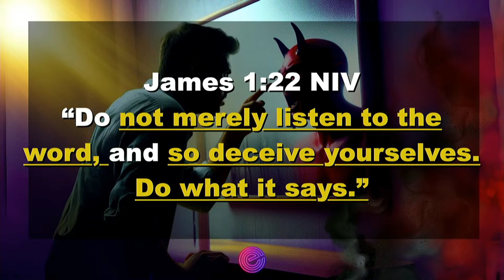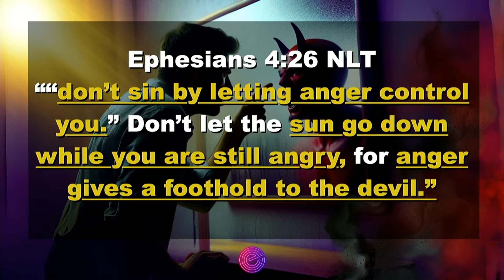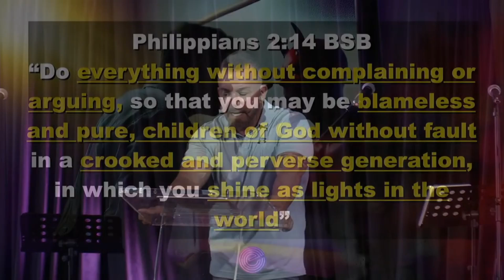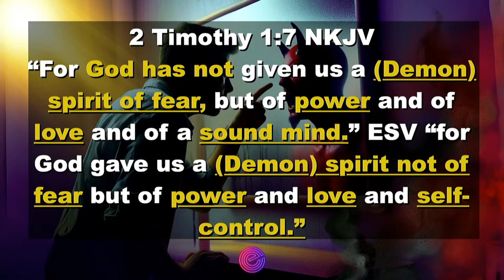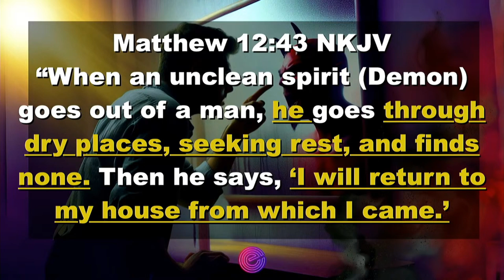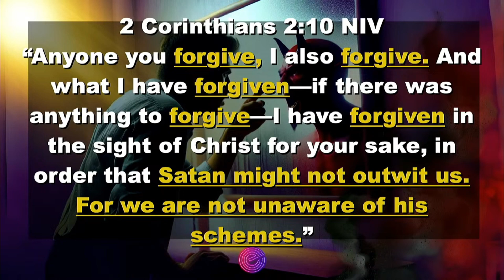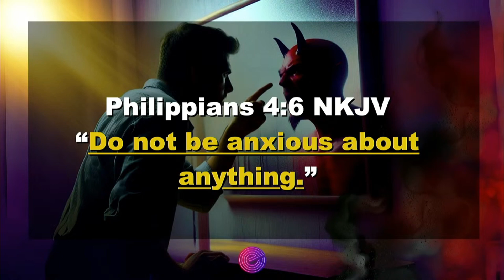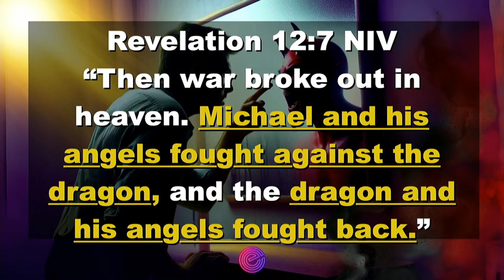Casting Demons Out Part 7 - Pastor Karl Bezuidenhout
Scriptures:
James 1:22 NIV “Do not merely listen to the word, and so deceive yourselves. Do what it says.”

Ephesians 4:23 NKJV “and be renewed in the spirit of your mind.”

Ephesians 4:26 NLT ““don’t sin by letting anger control you.” Don’t let the sun go down while you are still angry, for anger gives a foothold to the devil.”

Philippians 2:14 BSB “Do everything without complaining or arguing, so that you may be blameless and pure, children of God without fault in a crooked and perverse generation, in which you shine as lights in the world”

Acts 10:38 NKJV “God anointed Jesus of Nazareth with the Holy Spirit and with power, who went about doing good and healing all who were oppressed by the devil.”

Galatians 5:22 NLT “But the Holy Spirit produces this kind of fruit in our lives: love, joy, peace, patience, kindness, goodness, faithfulness, gentleness, and self-control.”

“But the un-holy spirit produces this kind of fruit in our lives: hate, depression, strife, anxiety, bitterness, nastiness, disloyalty, aggressive, and lost-control.”

2 Timothy 1:7 NKJV “For God has not given us a (Demon) spirit of fear, but of power and of love and of a sound mind.” ESV “for God gave us a (Demon) spirit not of fear but of power and love and self-control.”

Luke 6:45 NLT “A good person produces good things from the treasury of a good heart, and an evil person produces evil things from the treasury of an evil heart. What you say flows from what is in your heart.”

Matthew 4:2 NLT “For forty days and forty nights he fasted and became very hungry. During that time the devil came and said to him, “If you are the Son of God, tell these stones to become loaves of bread.”” Luke 4:13 NLT “When the devil had finished tempting Jesus, he left him until the next opportunity came

Matthew 12:43 NKJV “When an unclean spirit (Demon) goes out of a man, he goes through dry places, seeking rest, and finds none. Then he says, ‘I will return to my house from which I came.’ And when he comes, he finds it empty, swept, and put in order. Then he goes and takes with him seven other spirits more wicked than himself, and they enter and dwell there; and the last state of that man is worse than the first.”

2 Corinthians 2:11 NIV “in order that Satan might not outwit us. For we are not unaware of his schemes.”

2 Corinthians 2:10 NIV “Anyone you forgive, I also forgive. And what I have forgiven—if there was anything to forgive—I have forgiven in the sight of Christ for your sake, in order that Satan might not outwit us. For we are not unaware of his schemes.”

Hosea 4:6 NKJV “My people (Christians) are destroyed for lack of knowledge.”

Philippians 4:6 NKJV “Do not be anxious about anything.”

Mark 9:25 NLT “”Listen, you spirit that makes this boy unable to hear and speak,” he said. “I command you to come out of this child and never enter him again!””

1 Corinthians 11:31 “For if we were judging ourselves, we would not come under judgment.”

Colossians 3:10 NLT “Put on your new nature, and be renewed as you learn to know your Creator and become like him.”

Revelation 12:7 NIV “Then war broke out in heaven. Michael and his angels fought against the dragon, and the dragon and his angels fought back.”

Matthew 18:19 NKJV “Again I say to you that if two of you agree on earth concerning anything that they ask, it will be done for them by My Father in heaven.”